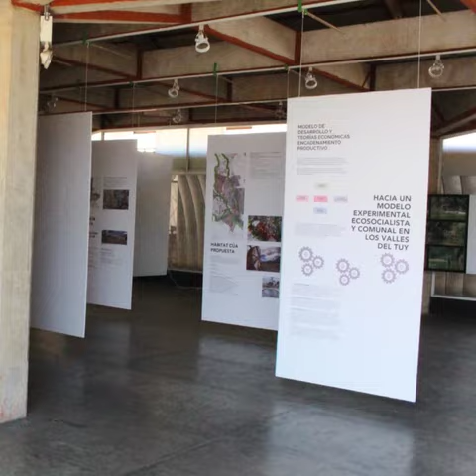MUSEO NACIONAL DE AQUITECTURA